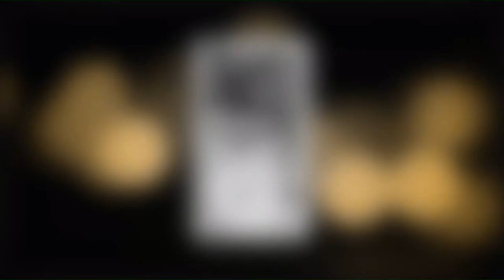Валерій Сосна - художник у програмі "Фреш" з Юлією Сиротою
Художні образи можуть бути вишуканими, роботи світлими, а враження від них захоплюючими.
Про мистецтво, стилі та напрямки  живопису дізнаватимемося від Валерія Сосни - художника.